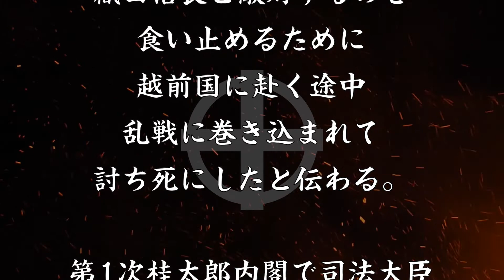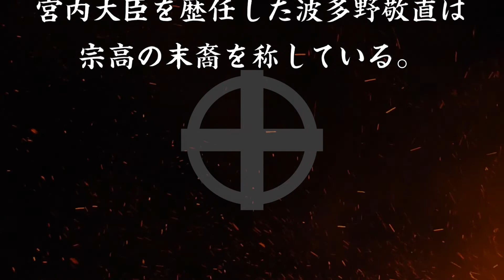波多野宗高 「丹波鬼」の異名をとった勇将